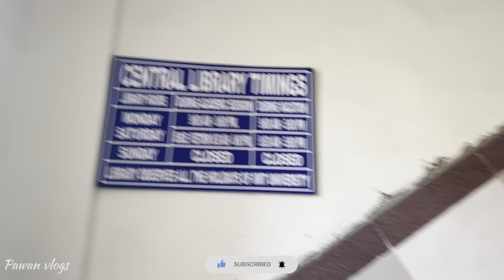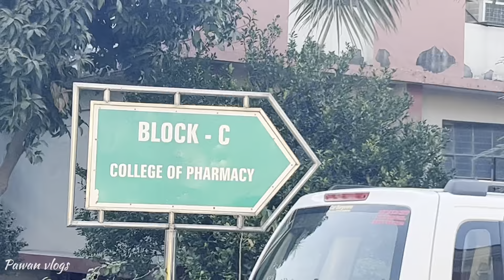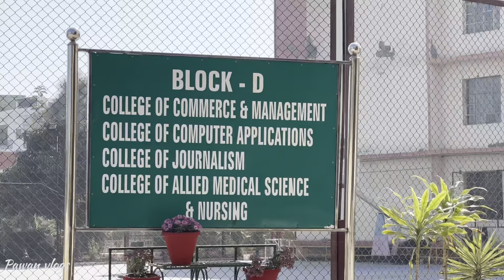IIMT University Meerut | Full Information Video | Full Masti | Pawan Vlogs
== FOLLOW ME ==

university in meerut
iimt university
best university
best university in ncr
top university in up
best university in up
university in delhi ncr
best university in delhi ncr
private university in north india
top private university in north india
meerut
iimt university meerut
iimt university meerut fight
iimt university meerut campus
iimt university meerut review
iimt university meerut placement
iimt university meerut bsc nursing
pawan vlogs
pawan vlogss
IIMT University
University in Meerut
hindi
india
best university
best engineering College
best educational
the campus beautiful
Aerial view
iimt university
iimtuniversity
Universityiimt
iimtuniversitymeerut